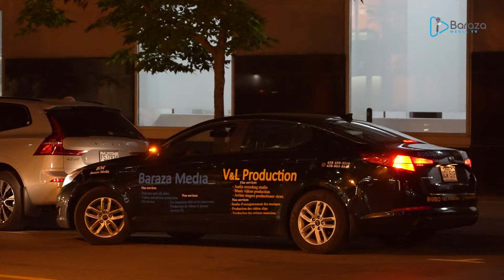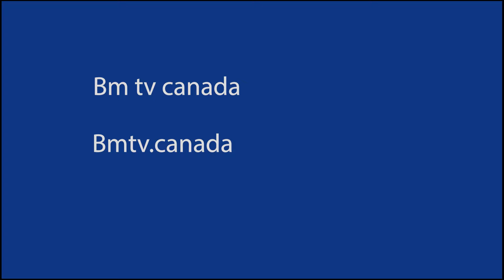Jane Kiarie in the studio of Baraza media tv in Montreal Canada talking about Optiven, nunuwa land